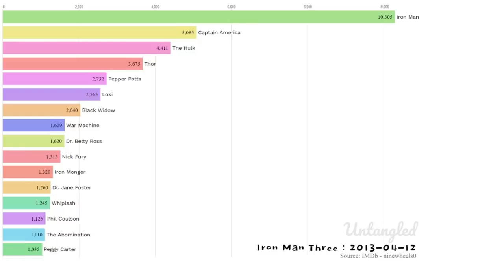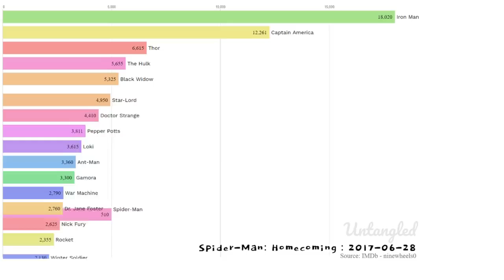Marvel MCU movie characters screen time ranking from Iron Man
Marvel movie
Marvel MCU movie